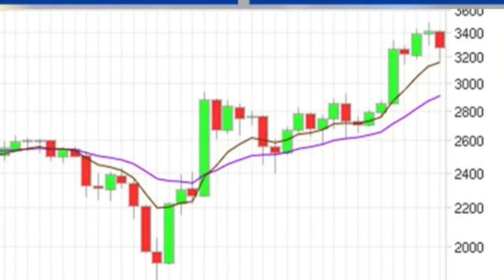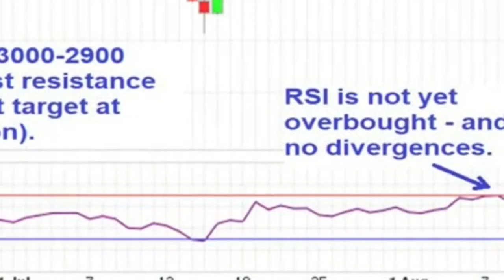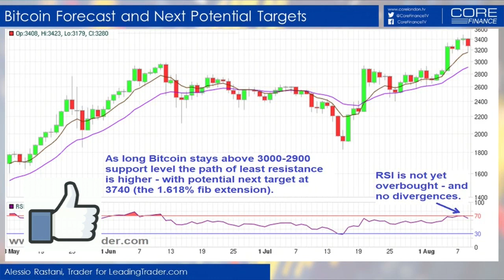Bitcoin Fresh Targets - Wave 5 Continues For Now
Next Targets for Bitcoin. We have been right so far on this wave 5 of bitcoin. But now what?